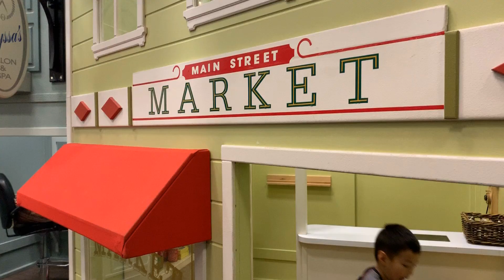Indoor Playground Fun for Kids // Romp-o-Rama // Family Fun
KIDS, are you ready for some non-stop fun of active-play and pretend-play?!
It was time for us to play again at our favorite indoor playground, Romp-o-Rama! From big slides to small slides, huge climbing structures, trampolines, interactive digital games, and a Pretend City play area; this playground had it all!
Definitely a huge and spacious dreamland for kids to run around and burn off their energy! It was so big that Collin and Connor actually got lost for a bit, and had to find their way back to each other to rejoin.
The Pretend City was an absolute favorite, because they got to play pretend and switch roles as they visit the Police Station, Fire Station, Hair Salon, Grocery Store, Movie Theater, and Doctor’s Office.
Romp-o-Rama is fun for kids and the whole family!! We hope you got exhausted simply from watching us play at this #1 indoor playground in Southern California!!

Romp-o-Rama, Corona
Southern California

We hope you enjoy watching us have fun in our little adventures together!!